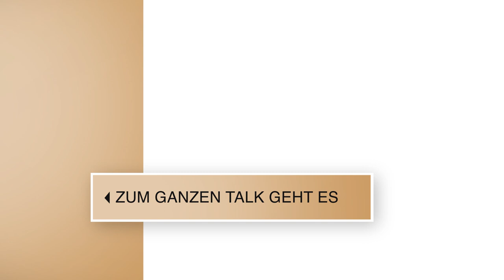Dirk Steffens kriegt weiche Knie // 3nach9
In mehr als 120 Ländern war der Journalist Dirk Steffens bislang im Namen der Wissenschaft und Forschung unterwegs. Der in Niedersachsen geboren und aufgewachsene Reporter setzt sich stark für den Umwelt- und Klimaschutz ein. „Durch meine Arbeit bin ich jeden Tag damit konfrontiert, was auf der Welt kaputt geht“, so Steffens. Warum Pessimismus dennoch keine Lösung ist und was wir aktiv für Klima und Umwelt tun können – damit beschäftigt sich der Dokumentarfilmer und Moderator nachhaltig.